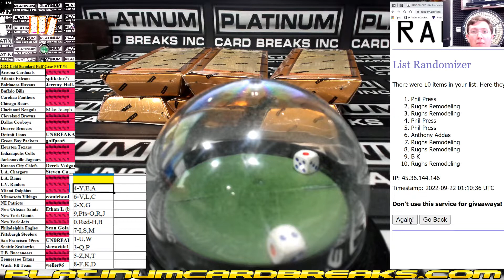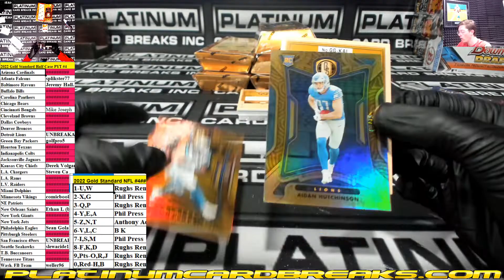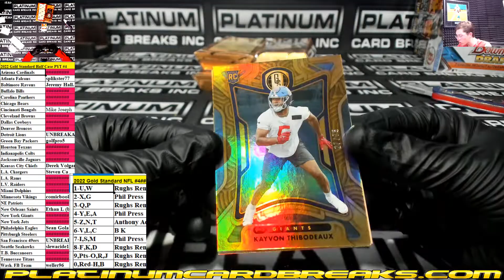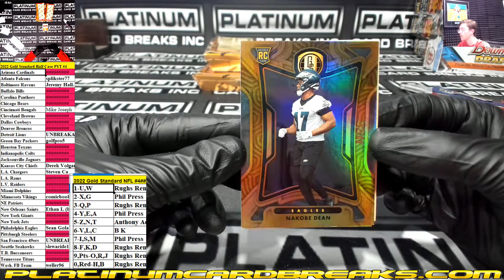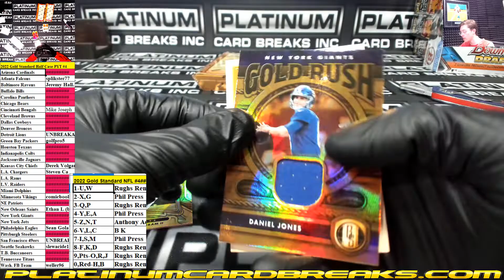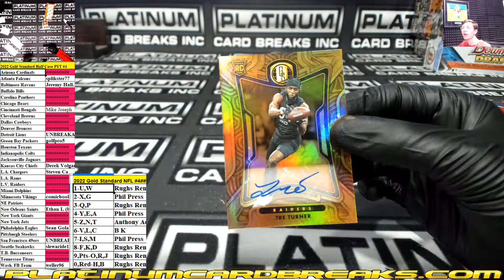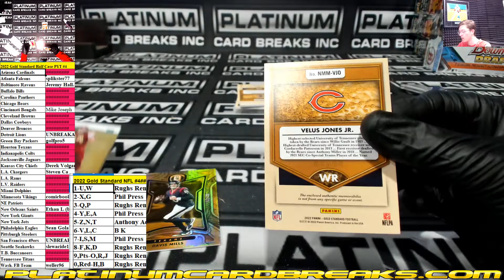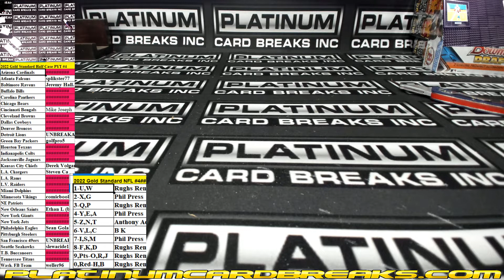2022 Panini Gold Standard Football Hobby 6 Box Half Case PYT #4